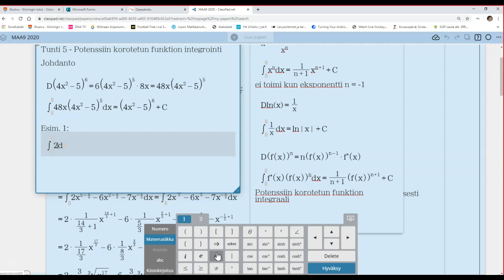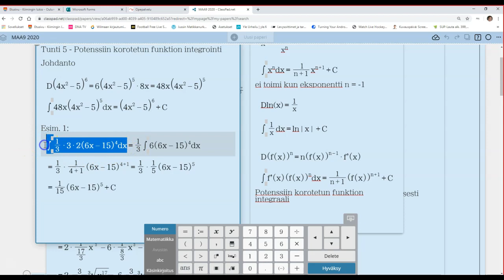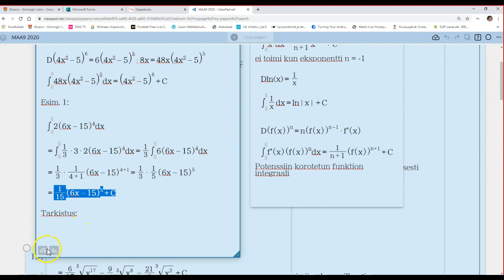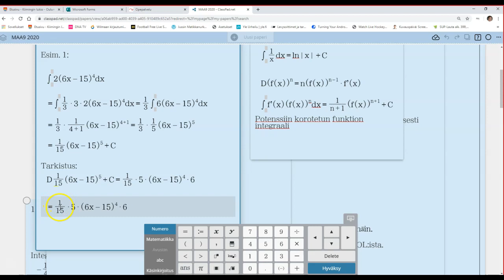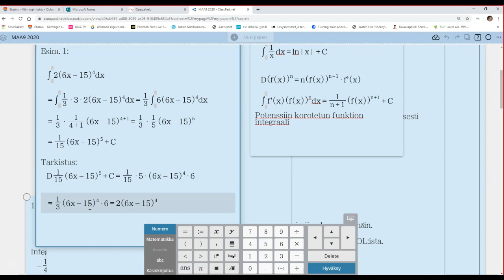Potenssiin korotetun funktion integrointiesimerkki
Käydään läpi perus-esimerkki potenssiin korotetun funktion integroinnista.